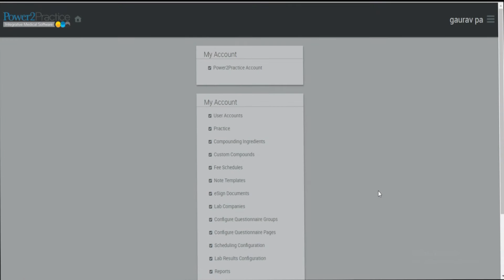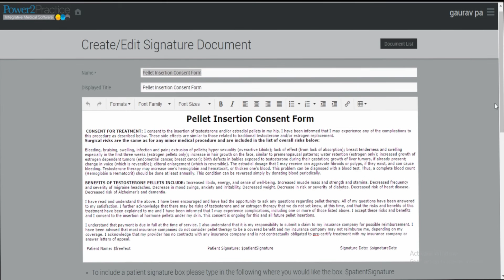How to Create a Patient e-Signature Document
Learn how to create a patient e-signature document in the Power2Practice software.